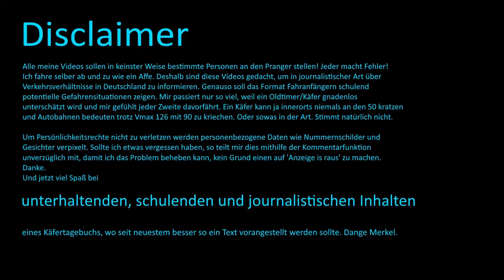003 - Überholen und Linienchaos - Käfer Dashcam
Reupload wegen DSGVO. Komplett verpixelt und in scheiß Quali. Weil:
MAgix Video Deluxe hat das Video hässlich exportiert und Davinci Resolve rendert dann in die Magix Datei diese hässlichen Streifen rein. Belastend.

Einen wunderschönen Guten Tach auf meinem Kanal. Ich habe vor kurzem eine Dashcam in meinem Mexico-Alltagskäfer installiert, was dazu führt, dass ich interessante Verkehrssituationen hier auf meinem Kanal poste. Die Videos stammen aus dem südlichen Teil von Rheinland-Pfalz, der Stadt Kaiserslautern. Das is da bei dieser riesigen Airbase Ramstein. Ich hoffe auf einigermaßen regelmäßige Videos, allerdings hängt das kreieren von Content von euch, den Verkehrsteilnehmern, ab :P

Ich verpixel die Nummernschilder und Personen, die durch meine Videos porträtiert sind. Der Rest hat ja nichts falsch gemacht :)

Bei Fragen und Anregungen, da das ein recht frisches Gebiet für mich ist, lasst doch bitte einen konstruktiven Kommentar da :D

 Viel Spass ^^